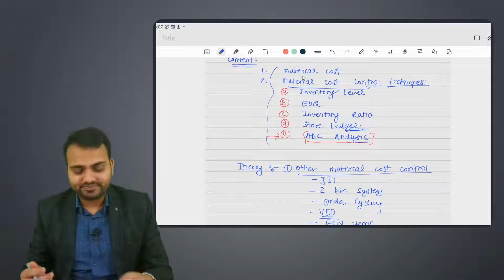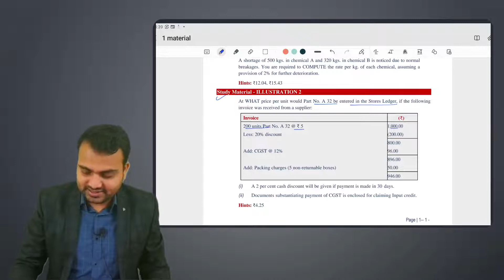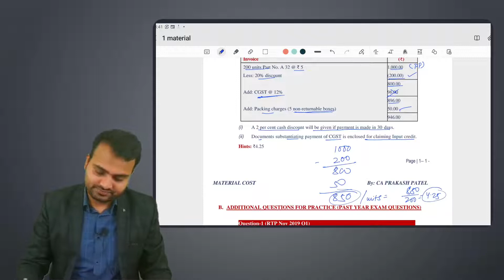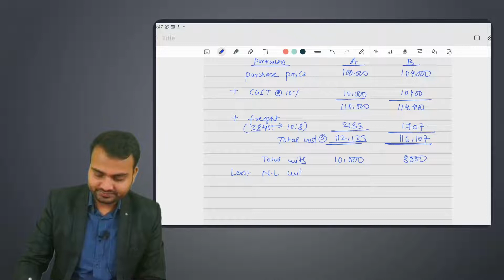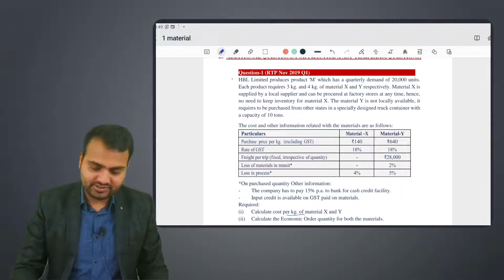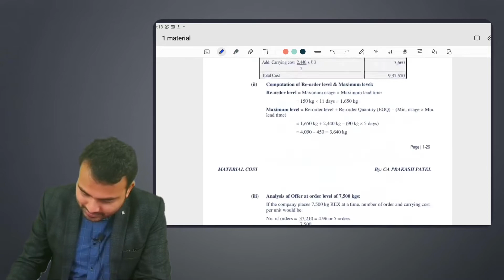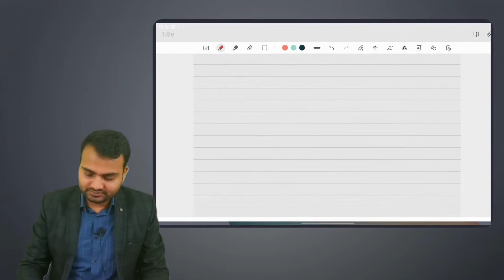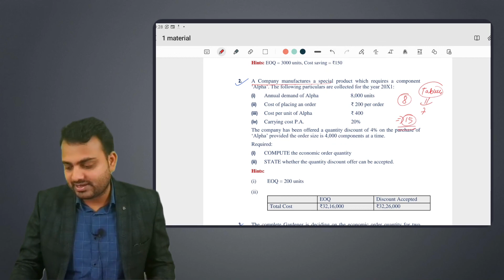CA- INTER| Material Cost | Part-1 Introduction and EOQ| May/Nov 2022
Descriptions
CA- INTERMEDIATE/IPCC

Chapter : Material Costing
Part-1 Introduction and EOQ

For all updates regarding notes and important questions related to Costing, FM and ECO: